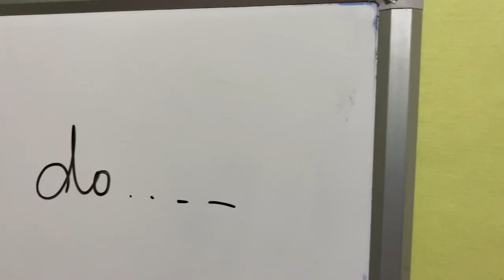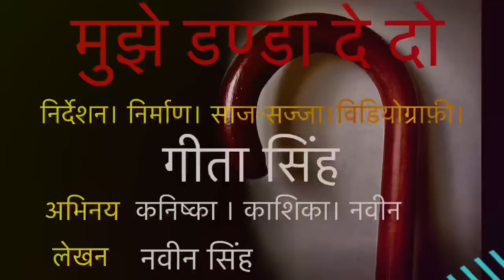डण्डा । हिंदी लघु फ़िल्म ।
हिंदी की महत्ता को उजागर करती एक लघु फ़िल्म ।
निर्माता-निर्देशन: गीता सिंह
अभिनय : काशिका, कनिष्का
लेखन: नवीन सिंह